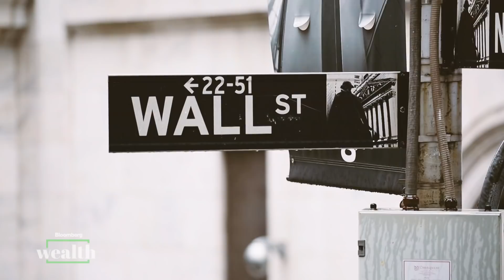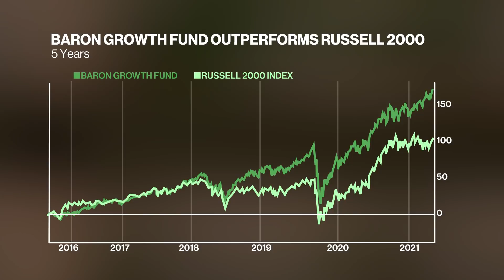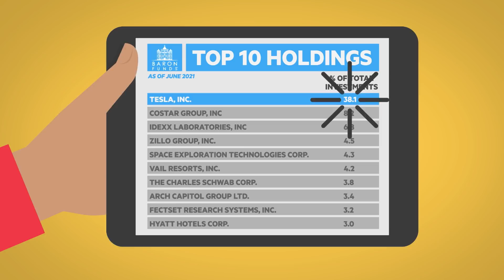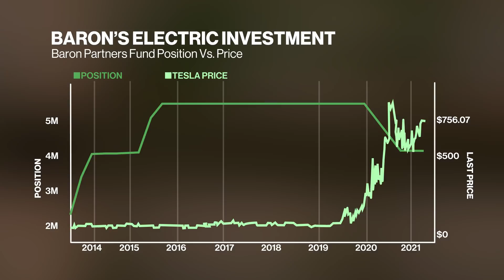Bloomberg Wealth with David Rubenstein: Ron Baron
Sep.15 -- Ron Baron, Baron Capital chairman, CEO, and portfolio manager, talks about his big bet on Elon Musk, cryptocurrencies, and why people should put family first when investing. He's on "Bloomberg Wealth with David Rubenstein."